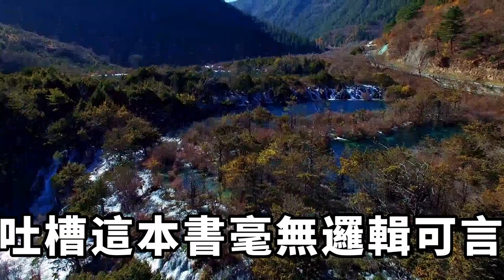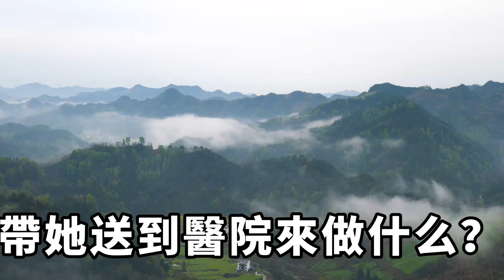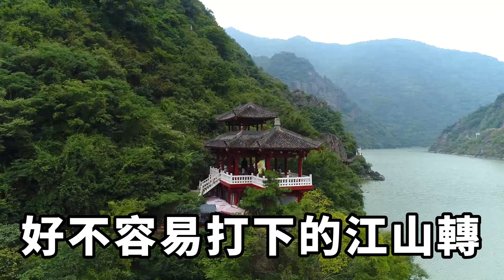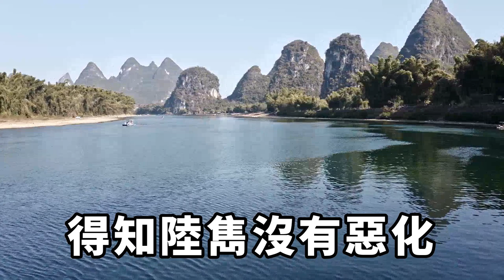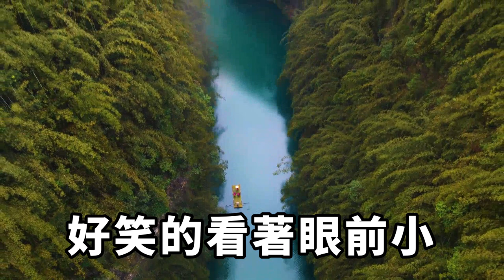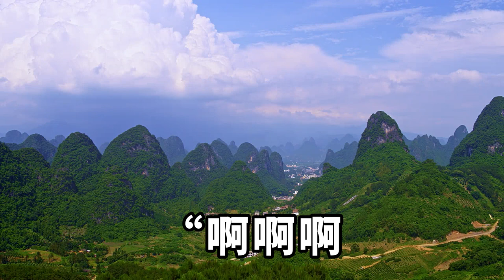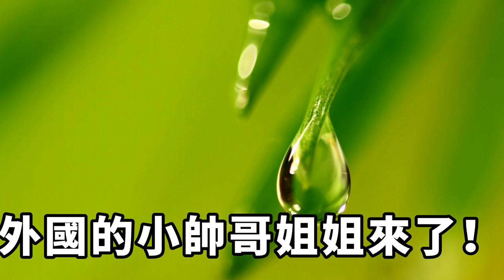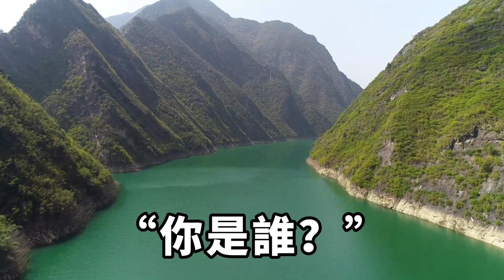我年紀輕輕就想守活寡，丈夫和前妻在床上奮力纏綿時，還給我發來一張黑絲照片，我果斷離婚要回百萬陪嫁房【靜謐時光館】落日溫情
我年紀輕輕就想守活寡，丈夫和前妻在床上奮力纏綿時，還給我發來一張黑絲照片，我果斷離婚要回百萬陪嫁房